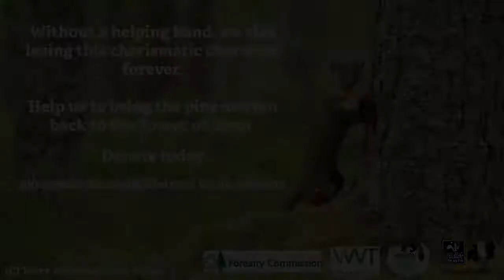Gloucestershire Wildlife Trust Pine Marten Appeal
Pine Marten project manager Dr Andrew Stringer from Gloucestershire Wildlife Trust discusses the Trust's Mission Pine Marten Appeal which is aiming to raise the money towards a possible reintroduction of the pine marten to the Forest of Dean. Together with the Vincent Wildlife Trust and the Forestry Commission, Gloucestershire Wildlife Trust are working to reintroduce the pine marten, the UK’s second rarest carnivore to the Forest.